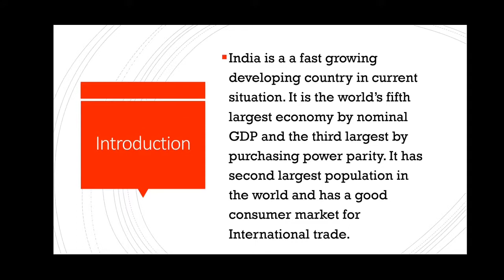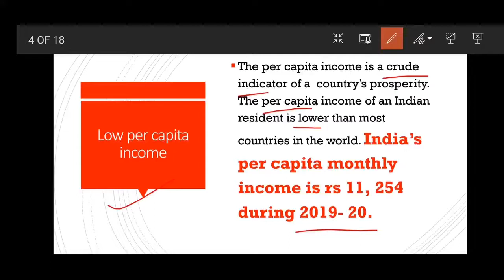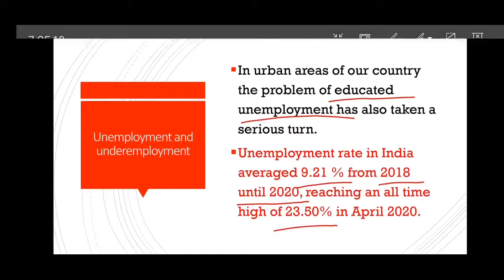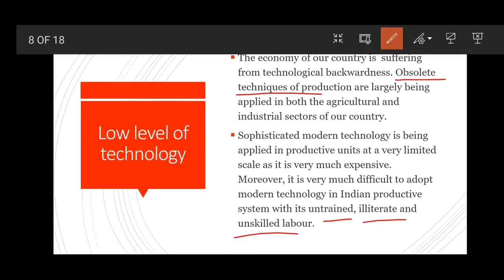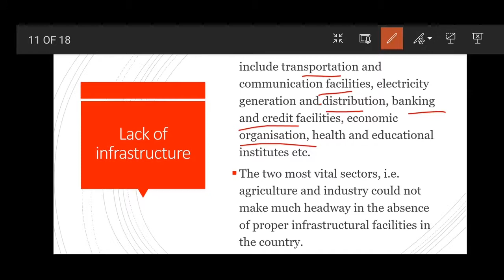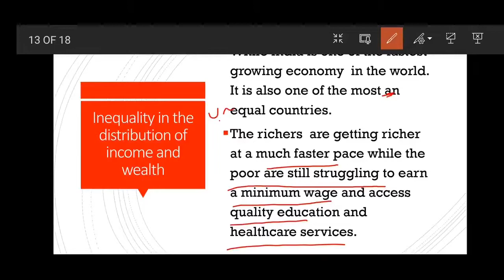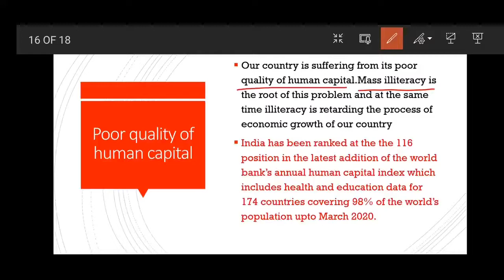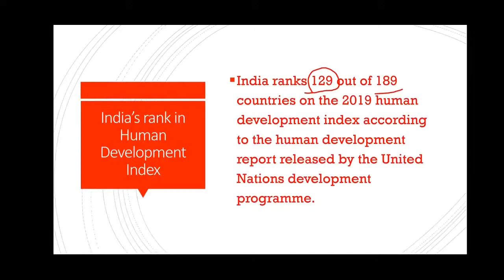CHARACTERISTICS OF INDIAN ECONOMY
The video explains the major characteristics of Indian economy. It also includes latest data available for characteristics of Indian economy.